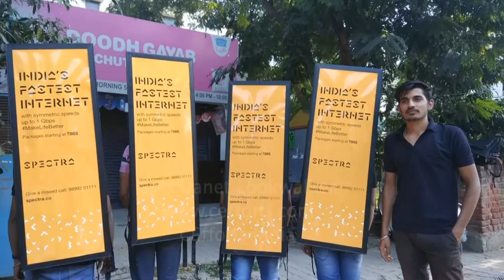Lookwalker Iwalker Manufacturer on rent in Mumbai Bombay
We proudly announce to get associated with one of the prestigious brand, Spectranet , for their internet packages promotion.

Sepctranet used lookwalker for their brand promotion at multiple location.

Being innovative in nature, it offered them undivided attention and Excellent ROI.

For your next innovative promotion connect with our team now.